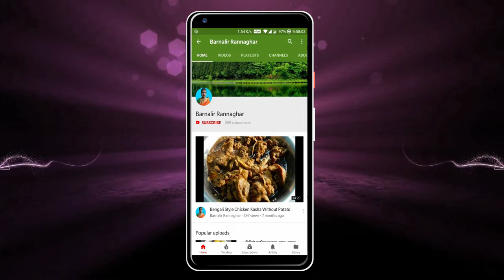“লোকনাথবাবা পূজা স্পেশাল” গাজরের ফিরনি বা ক্ষীর | Gajar Ka Gajrela | Carrot Payesh